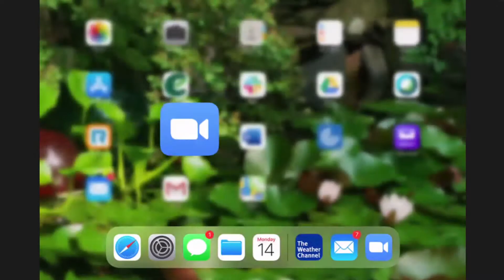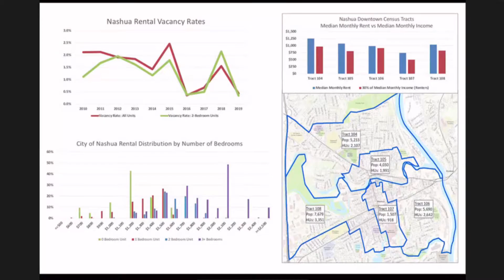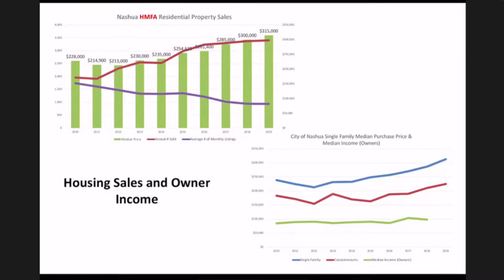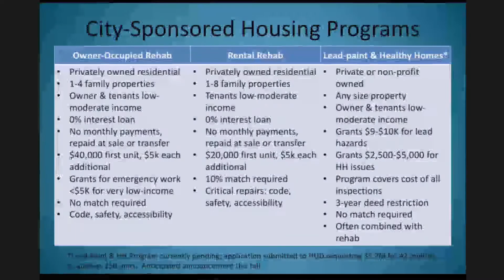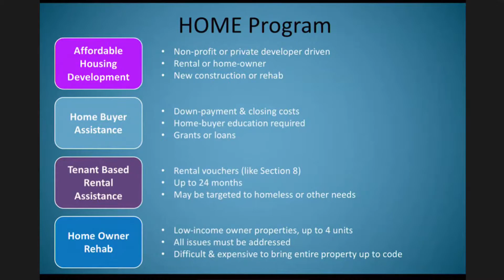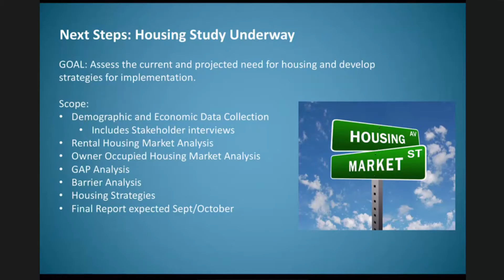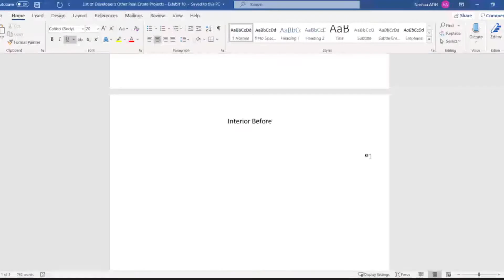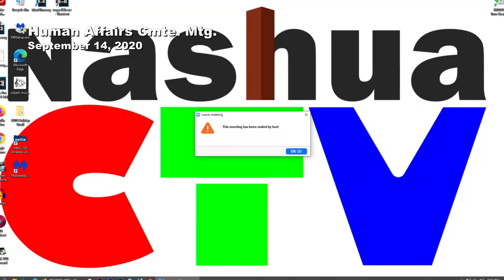GOV Human Affairs Committee 9 14 2020